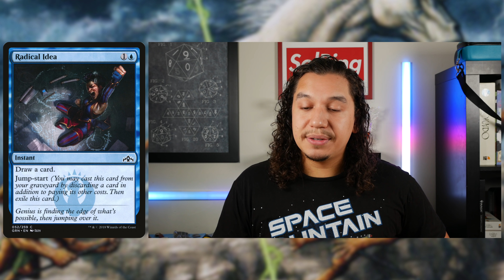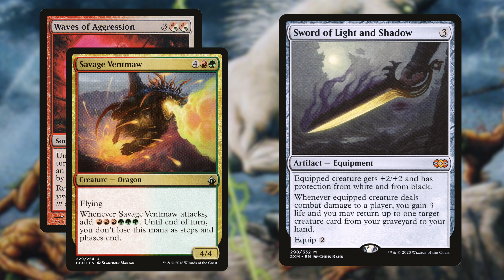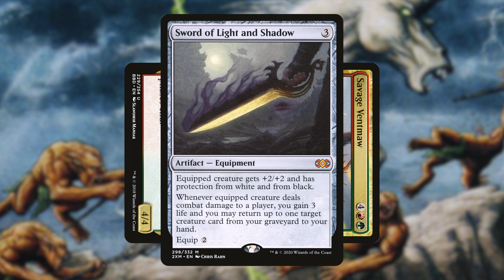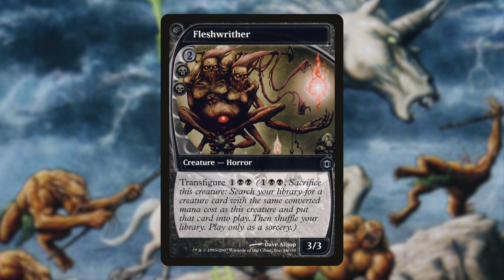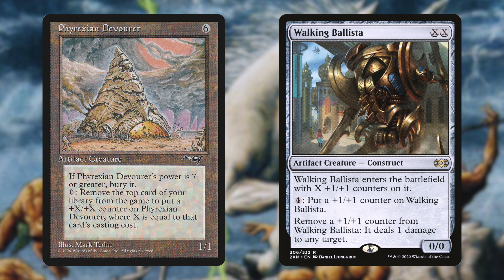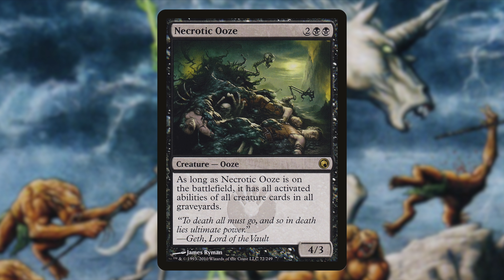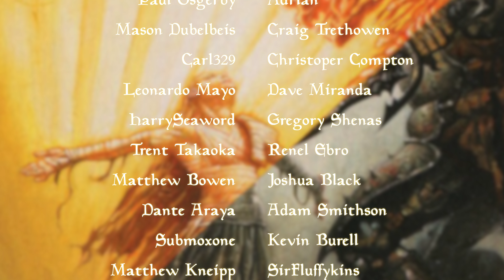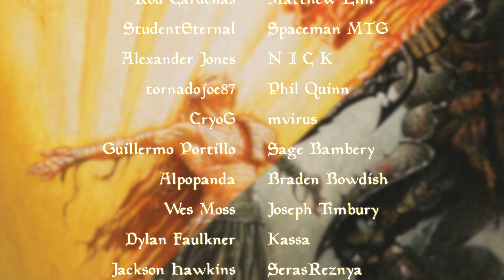Keywords & Mechanics | Card Effects That Need to Come Back to Magic | MTG EDH CEDH Commander Talk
Now you can support The 99 when buying your next singles, packs and supplies through TCGplayer! It costs you nothing extra and goes a long way to help the content you enjoy
Still haven't had your fill of content? Be sure to follow my written work over on TCGplayer Infinite!
Welcome to The 99 where we focus on brewing a better, competitive Commander. Follow along for deck breakdowns, gameplay and more surrounding your favorite Commander decks!